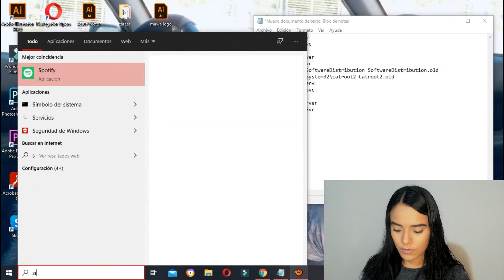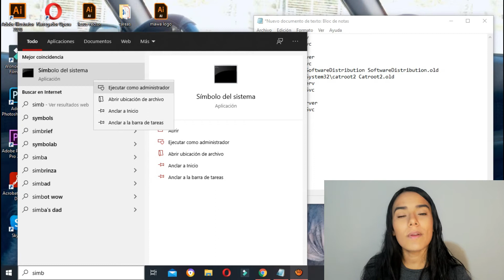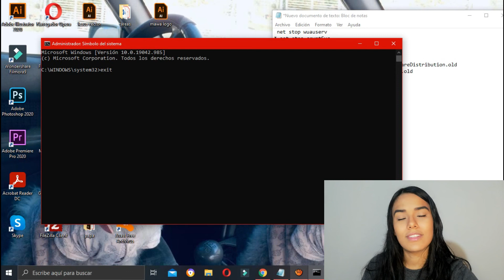COMO SOLUCIONAR error 0xc00000005 (widows 10)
Reinstala el programa. Si al ejecutar un programa determinado produce el error, la mejor forma de corregir el código de error 0xc0000005 es tratar de reinstalar el programa. El software puede tener problemas de compatibilidad con Windows o puede estar instalado incorrectamente.